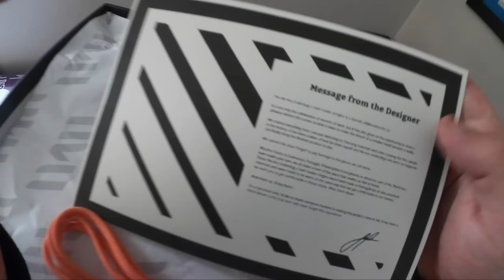The GoPro 8 Experience + Nibbles -n- Sips 40mi challenge + Shimano RX8 vs S-Works Recon